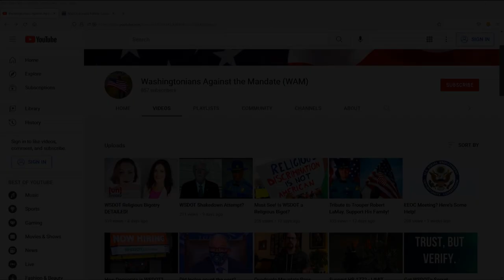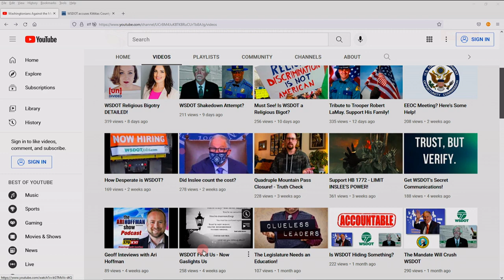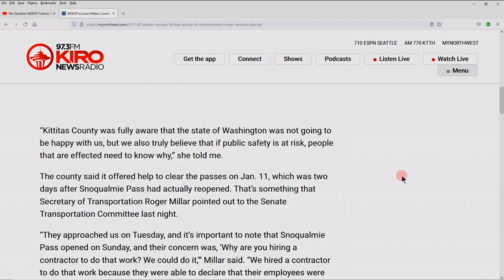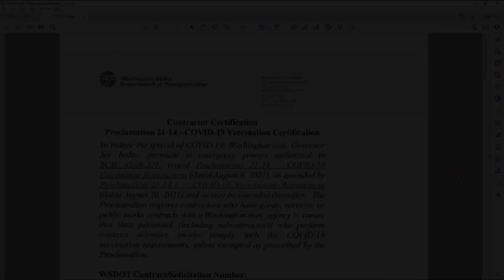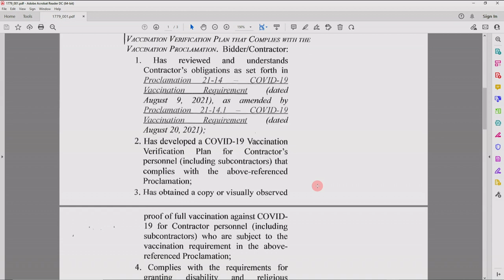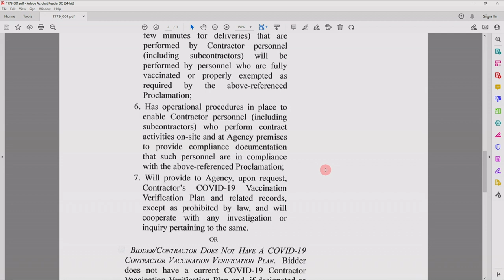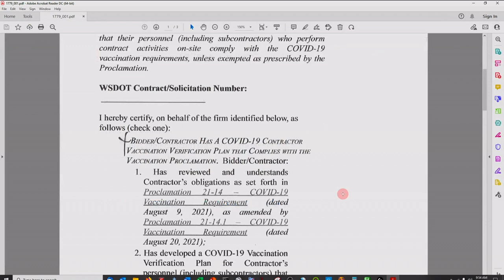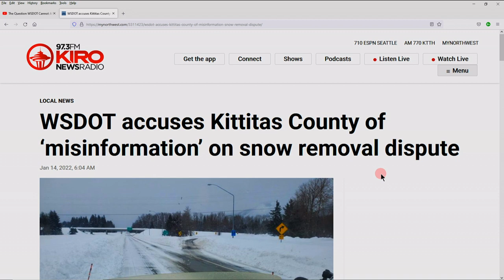Roger Millar Misled the Legislature! (BKC Contracting)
Maybe Roger Millar should look in the mirror when he accuses Kittitas County of “misinformation.”  Roger is a master of diversion and deception.  Case in point:  his testimony to the legislature that WSDOT hired BKC Contracting (instead of Kittitas County) because BKC used “vaccinated” staff.

The narrative Millar has been pushing is crafted to make the public believe that WSDOT will accept nothing less than vaccinated help – that’s why WSDOT fired 402 of its own staff.

The truth is, WSDOT is more than happy to accept unvaccinated contractor help as long as a contractor grants accommodations to its exempted staff.

The reason why Millar doesn’t want this to be broadcast to the legislature, media, and public?  Tha answer is simple - WSDOT wouldn’t accommodate its OWN staff.  If it did, it would not have needed to hire a contractor – and fight with Kittitas County.

WSDOT knows the optics are terrible.  The hypocrisy on the part of WSDOT is astounding - but the truth will be made known.